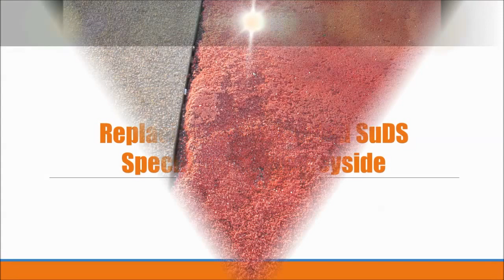Replacing Resin Bonded SuDS Specification Merseyside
is presented in the video. From the video you can see professionals replacing resin bonded SuDS paving in Merseyside.
Resin bonded stone can be chosen in a wide selection of natural stones. The permeable floor design is formed by combining the desired stone using a specialist resin and using it to produce a smooth and attractive finish. Resin bonded gravel is low-maintenance and is immune to cracks. A macadam sub-base would be best for the resin bonded paving; due to the fact it is permeable and is SuDS compliant, allowing the liquids to pass through without difficulty. Resin bonded gravel surfaces can be used for various outdoor areas for example walkways, driveways and the general public locations. As a result of its level textured finish, the resin bonded surfacing is ideal for use with wheelchairs, and the porous qualities help prevent rain water build-up. To keep the gravel surfacing looking its best, frequent care should really be done on the surface. If a care plan is designed, your surface’s life span will instantly grow, making the resin bonded surfacing safe. We advise carrying out upkeep to prevent harm rather than once the problems have developed, this will minimise the probability of the floor becoming hazardous. To keep the resin bonded gravel surfacing clean, we recommend regular servicing to eliminate any leaves or rubbish. Brushing is necessary, so that the porosity isn't altered and therefore that the surfacing is still SUDS compliant. To get rid of any kind of weeds on ones surfacing surface area, a weed killer is applied but it’s important you don't use anything oil based as this can damage the flooring.

By utilizing a light jet wash you can easily avoid moss and algae growing in the flooring. Warm water can be applied along with a soap to maintain the SuDS specification resin bonded stone floors, but very hot water mustn't be used as this may cause harm. Snow and ice can be taken out from the resin bonded exterior using a soft bristled sweep or even rubber remover in order to stay away from the surface receiving impaired. The design and style could be built in any type of shape and measurement due to the resin bonded stone being combined with the mixture and polyurethane binder on site. The design and style is developed on a hard surface or sturdy permeable sub base and will remain hard and tough whilst requiring minimal preservation. If you would like more information on SuDS paving, I would strongly recommend this

If you are interested in watching more videos on resin bonded surfacing, I would advise you to have a look at this playlist here you can see the installation of resin bonded gravel in different areas.

Thank you for finding the time to view the YouTube video for those who really liked it be sure to hit the like button and as well, share this video on Twitter and Facebook. We would really like to find out comments by you, in addition should you have any questions and enquiries with respect to video recording you should be certain to write in the comments section which follows. Any kind of feedback is going to be taken care of without delay.